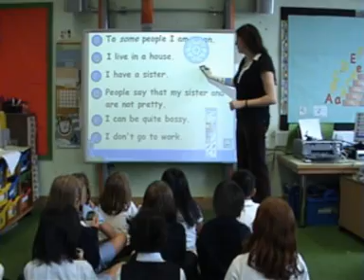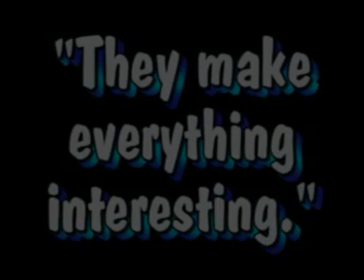Activexpression-an advanced learner response system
Activexpression is a lovely handable equipment which allows learners to respond their answers or ieas by simply pressing a button or typing text just like they do on a mobile phone.